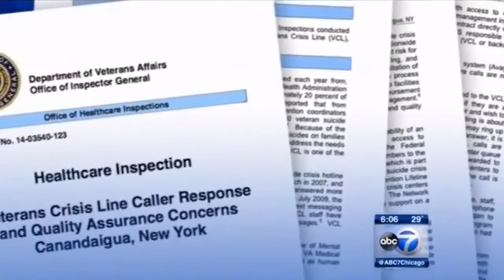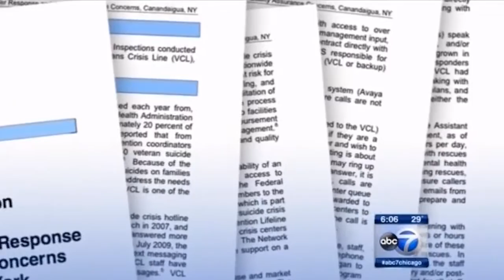VA Suicide Hotline Forwards Callers to Voicemail | Mark Kirk for Senate | Illinois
Connect with the campaign